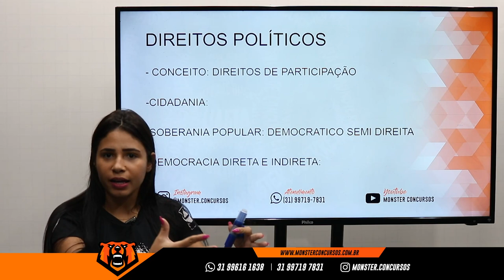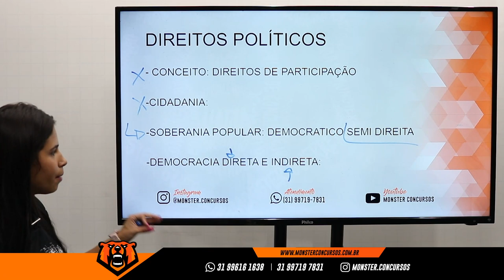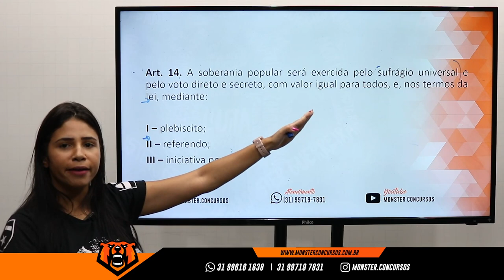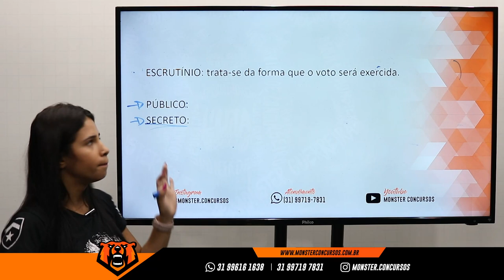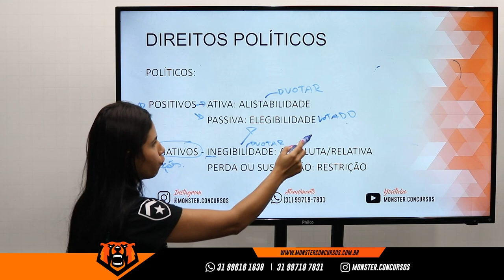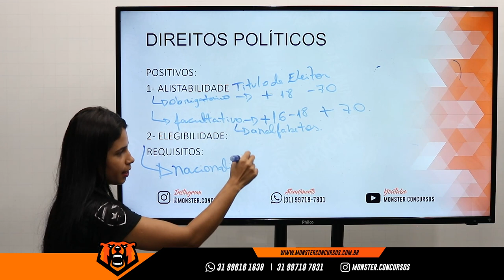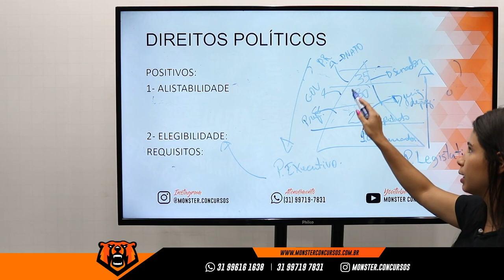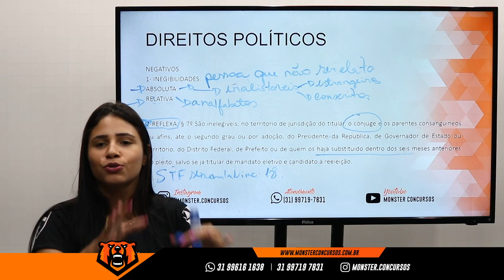Concurso Polícia Penal PA - Direito Constitucional - Direitos Sociais - Monster Concursos